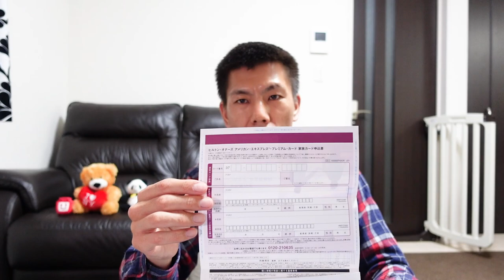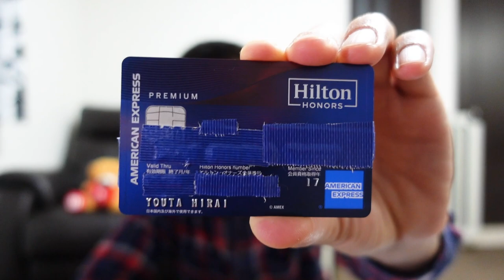ヒルトンアメックスプレミアムクレジットカード開封!!券面レビュー、カード到着期間、オンライン設定などについて。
ヒルトンプレミアムクレジットカード到着しましたので券面レビューと初期設定、到着まで掛かった時間などを解説していきたいと思います。

✅アメリカンエキスプレスクレジットカードオンラインサービス登録サイト(アプリで利用できるようになります)

✅アメリカンエキスプレスクレジットカードアプリ

【目次】
00:00　今回の動画について
00:17　クレジットカード開封
04:33　SPGアメックスと比較
05:02　ヒルトンアメックス到着までの期間
08:13　アメックスクレジットカード発行したら注意して欲しい事
09:07　オンライン設定
11:20　まとめ

☑️使用機材